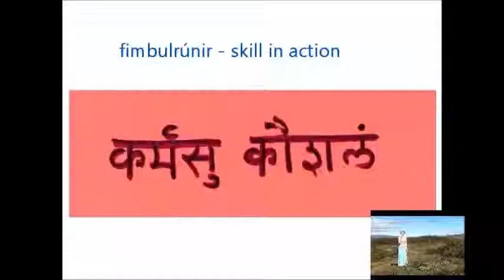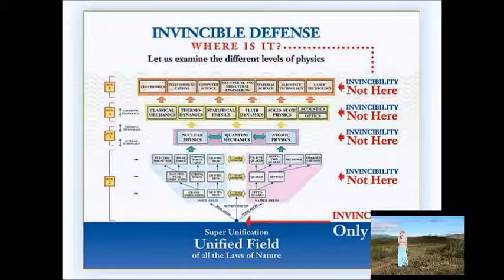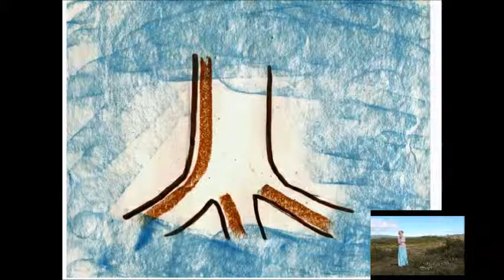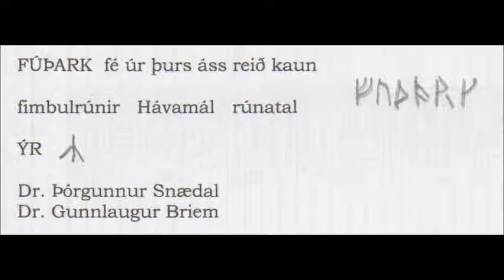Heathenry Iceland chatter 22 Fimbulrúnir powerful action from ginnungagap by transcending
(#22 of 162) Gain skill in action by transcending. Hávamál 138 and on. Use TM-technique to nýsa niður. Understand the words of the wise. Galdur is to harness the power within us. Work from ginnungagap, pure consciousness. We can create peace by purifying the world consciousness.